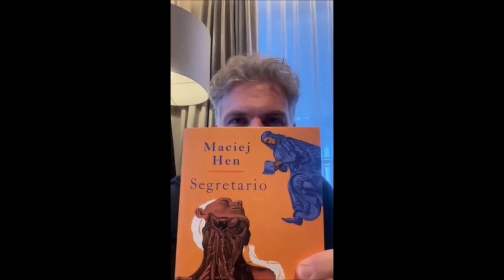FCD - Zaproszenie Marka Zająca na spotkanie z Maciejem Henem. 29.03.2023 r., godz. 20.00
Spotkanie z Maciejem Henem i jego książką „Segretario”.

Autor fenomenalnej Solfatary powraca w daleką przeszłość!
Awanturnicze losy dwojga cudzoziemców w fascynującym, wielokulturowym Krakowie końca XV wieku

Gredechin Specht z Heidelbergu, by spełnić ambitne marzenia i móc zdobywać wiedzę, decyduje się na ryzykowny krok. Mając 14 lat, wyrusza na podbój świata w chłopięcym przebraniu, jako Georg Starkfaust. Po dwóch latach wędrówek po Europie, swoje miejsce odnajduje w Krakowie, na stancji u Filipa Kallimacha, włoskiego poety i polityka, zasłużonego doradcy Kazimierza Jagiellończyka, a po jego śmierci – Jana Olbrachta.
Już jako student(ka) medycyny na Akademii Krakowskiej, Gredechin regularnie pisuje do swojej przyjaciółki z dzieciństwa, Enneleyn. Zawierza jej swoje największe tajemnice, opowiada o problemach codzienności w męskich szatach i o dramatycznych wydarzeniach, których jest świadkiem, a nierzadko i uczestniczką. Opisuje życie studentów Akademii oraz społeczności żydowskiej. W swoich listach nie przemilcza również kontrowersyjnych i intrygujących faktów z życia swojego mistrza Kallimacha – począwszy od jego szalonej młodości w Rzymie, zakończonej udziałem w spisku na życie papieża Pawła II, i ucieczki przed pościgiem przez pół Europy, aż po bezpieczną przystań w Krakowie i perypetie miłosne w Toruniu.

Segretario to porywająca, pełna współczesnych odniesień historia o przekraczaniu granic i binarnych podziałów.